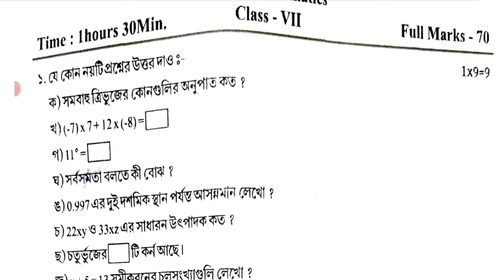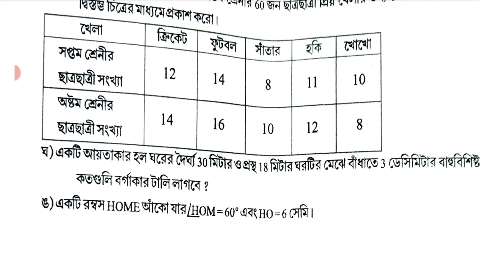class 7 final exam math question paper 2023 || class 7 math 3rd unit test question paper 2023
class 7
class vii
mathematics
anko
gonit
math
suggestion
question paper
syllabus
marks division
question patern